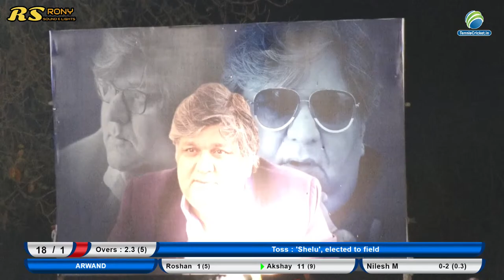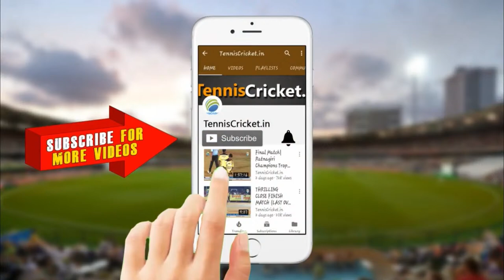Arwand Vs Shelu || B.J.M. 05/05 Trophy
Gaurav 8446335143